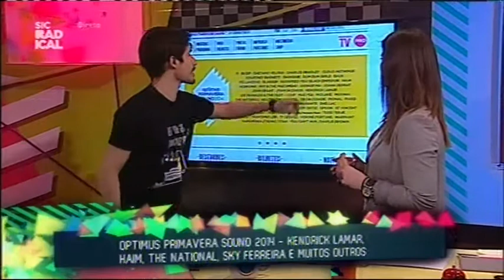14 02 10 Comunicação Optimus Primavera Sound